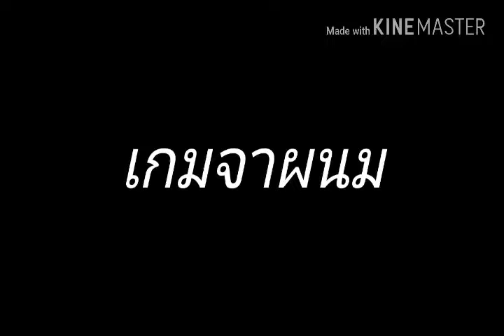เกมจาผนม Stickman Parkour Platform2